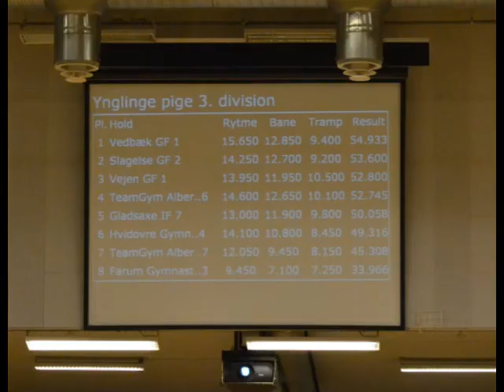Vedbæk GF 2013 DM 2 i Odense - Guld i 3. division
Vedbæk GF ynglinge vinder guld i 3. division, DM 2013 i Odense